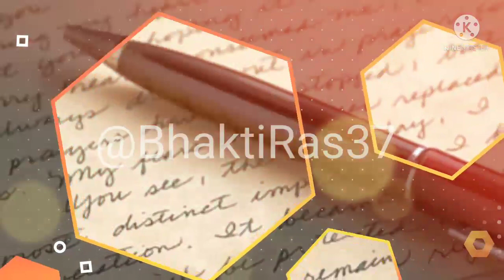विवाह रातीजोगा पीपली गीत//राजस्थानी गीत//Ratijoga pipali geet//Vivah geet//Bhakti ras37